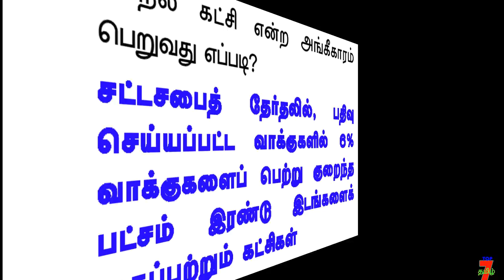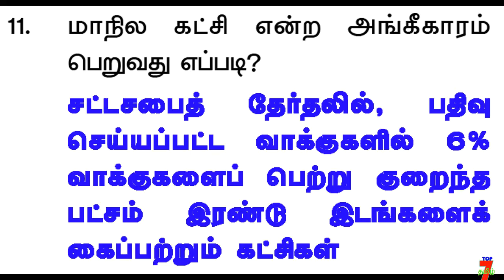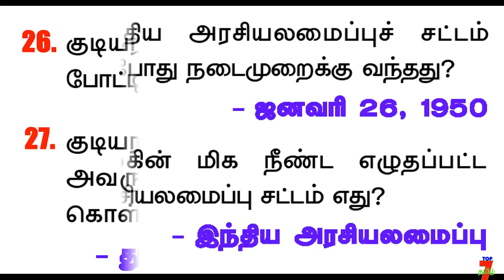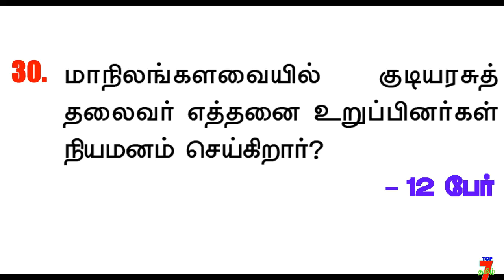POLITICAL SCIENCE Important Points POLICE EXAM & SI # TNPSC # RRB # TET # TRB EXAM PART 1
வாழ்க்கையில் வெற்றி பெற "தகுதி" அவசியம்..
                                    அவை...
த - ( தன்னம்பிக்கை )
கு - ( குறிக்கோள் )
தி - ( திட்டமிடல் )